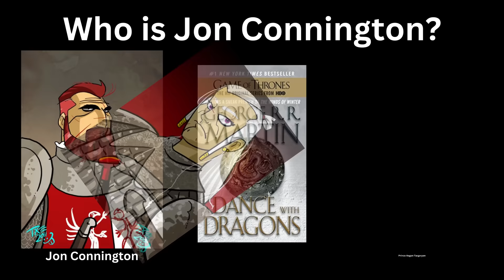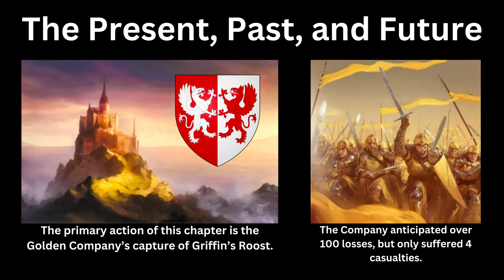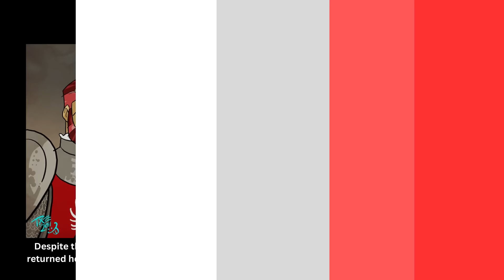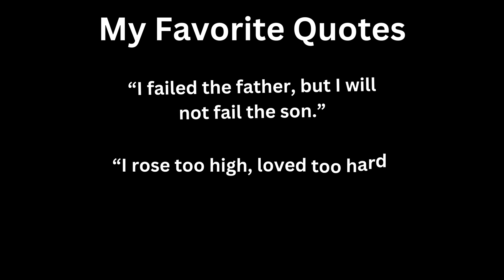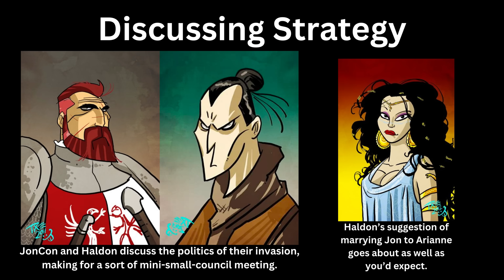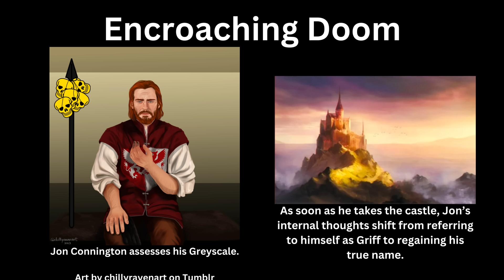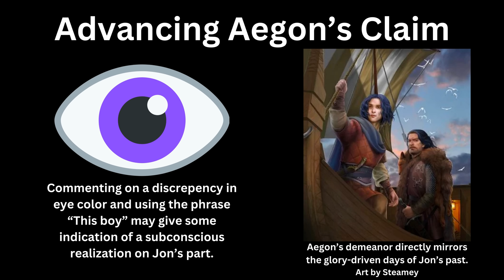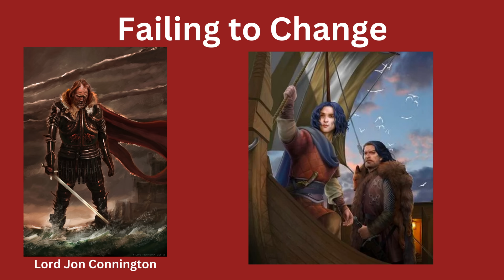My Favorite Chapter in A Song of Ice and Fire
Hello everyone! Today I'll be discussing my favorite chapter in the asongoficeandfire novels, in addition to analyzing its central character and themes.

I'll be back with more theories on Sunday. Character art in this video is by TheMico! Art in the thumbnail is by mylestoyne on Tumblr!

00:00 The Best Chapters in ASOIAF
01:01 Who Is Jon Connington?
01:52 The Lost Lord
02:19 Past, Present, and Future
03:21 Reclaiming Griffin's Roost
03:47 With Stranger's Eyes
04:02 Prayers and the Past
04:33 Regret on the Rooftop
05:19 Bells
06:08 Pretty Neat Quotes
06:40 Discussing Strategy
07:51 A Certain Doom
09:03 Advancing Aegon's Claim
10:24 Thematic Analysis
10:46 Failing to Change
12:35 The Griffin Reborn
12:53 Channel Updates
13:52 The GriffQuinn Reborn